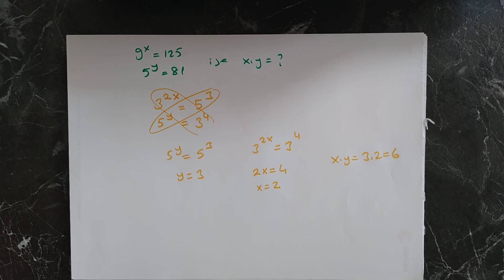Üslü Sayılar Soru39;